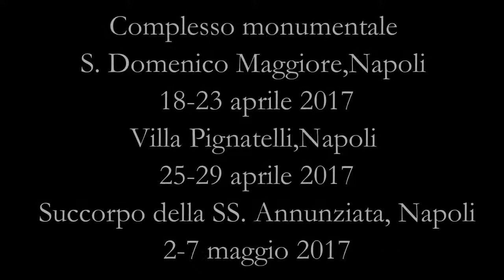RICCARDO II LA SOVRANITÀ VIOLATA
HAPPY CROWN!
Intervento della regista Laura Angiulli